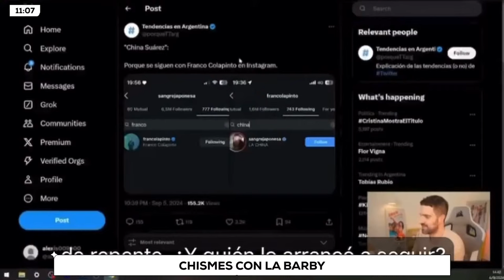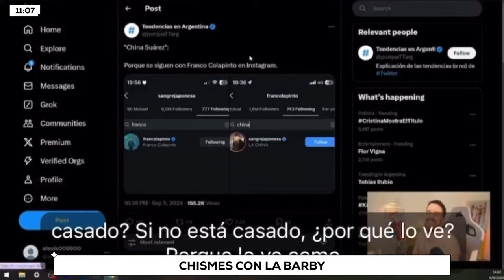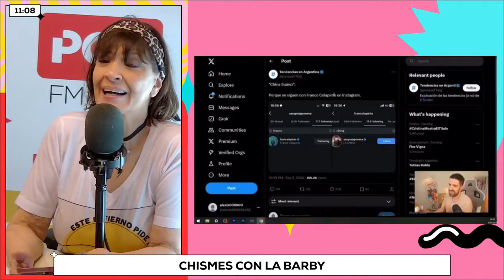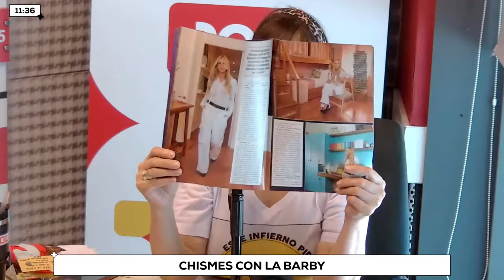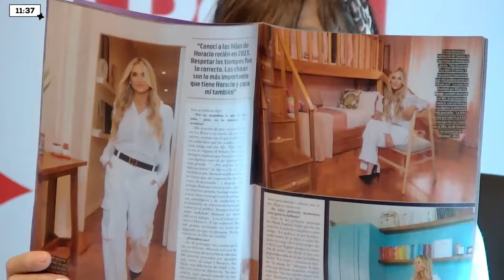MARTÍN CIRIO VS. LA CHINA SUÁREZ - Chismes con La Barby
PROGRAMACIÓN

Desde las 04 Hs. - LaHoraEsLoDeMenos con Eloisa Armella
Desde las 06 Hs. - ArribaBebé con Lizy Tagliani
Desde las 09 Hs. - LaNegraPop con Elizabeth Vernaci
Desde las 13 Hs. - PagaDios con Diego Della Sala
Desde las 16 Hs. - ReTarde con Jose Maria Listorti
Desde las 19 Hs. - MúsicaPop con Noel Padron
Desde las 21 Hs. - LaNocheParanormal con Héctor Rossi (De domingos a jueves) Desde las 00 Hs. - SegúnQuien con Marcelo D' Alessio
Viernes desde las 21 Hs. - SoyTanBiutiful con La Barby y Pampito
Viernes desde las 23 Hs. - HastaLaPista con Villa Diamante

Sábados
Desde las 09 Hs. - MenúPop con Luis Piñeyro
Desde las 12 Hs. - MúsicaPop con Martín Zeta
Desde las 18 Hs. - TemazosParaTodos con Caro Wyler
Desde las 21 Hs. - HastaLaPista con Villa Diamante
Desde las 23 Hs. - MúsicaPop con Vero Merigo